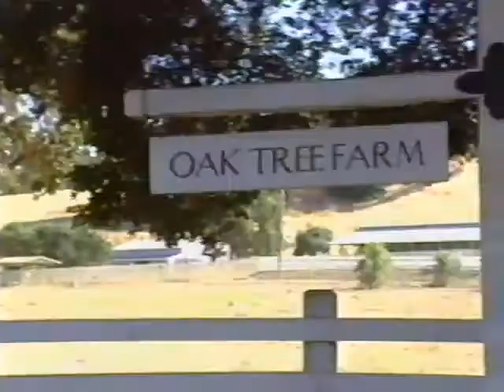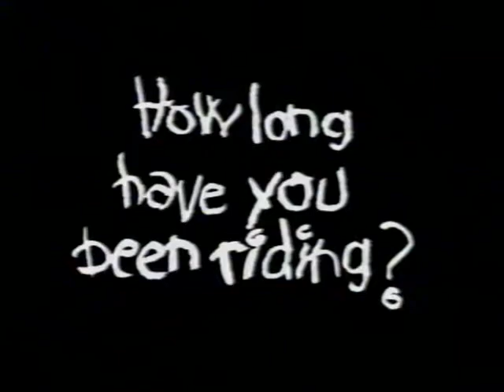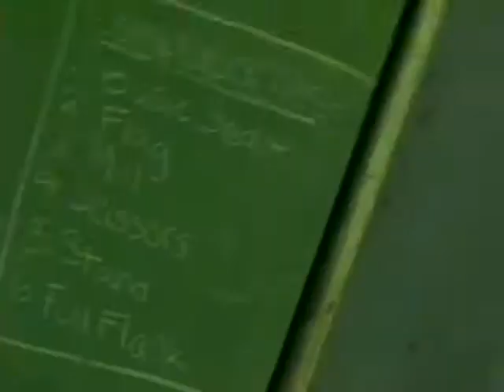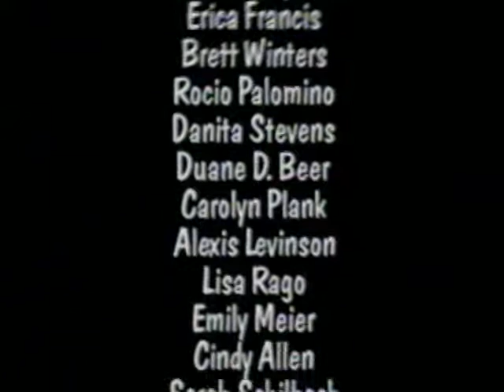You Can Ride A Horse - Black Point Vaulters 1993?